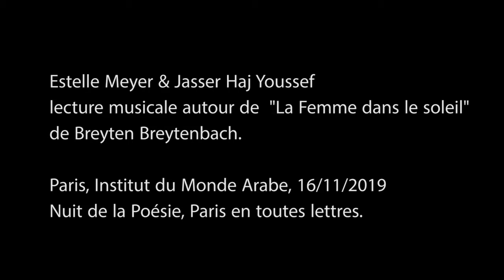Estelle Meyer & Jasser Haj Youssef 16/11/19 IMA, Nuit de la Poésie "l'assassinat"